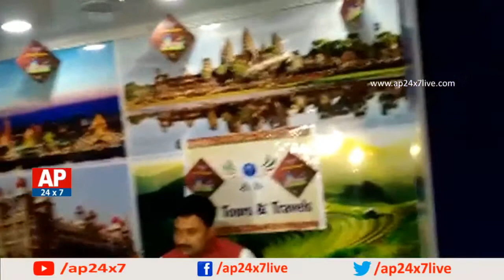RV Tours & Travels Starts New Branch Offices In AP | AP24x7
RV Tours & Travels starts new branch offices in AP, MD Ramana speaks to media about the new branches in AP and about the special 30 packages in education tour, picnic tour, pilgrimage tour. He also spoke about their services for international tours.